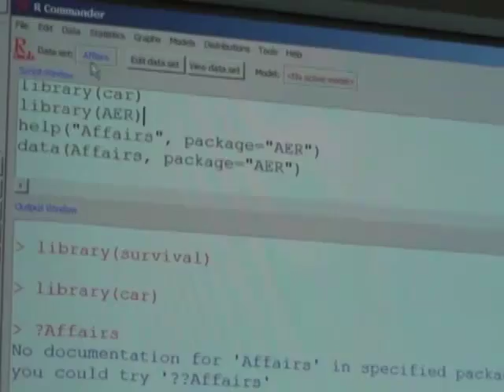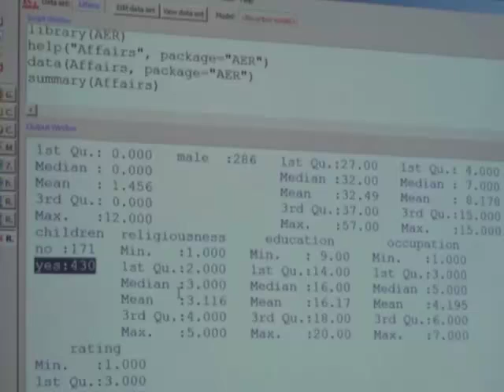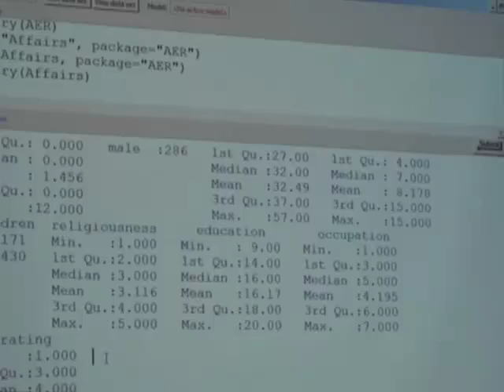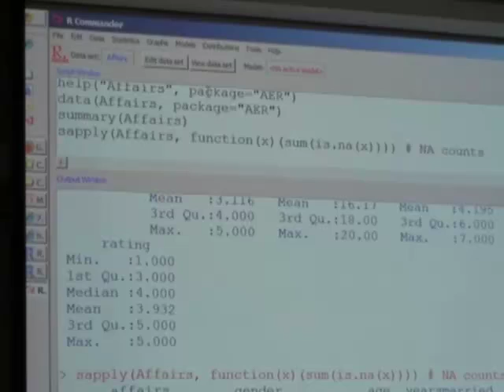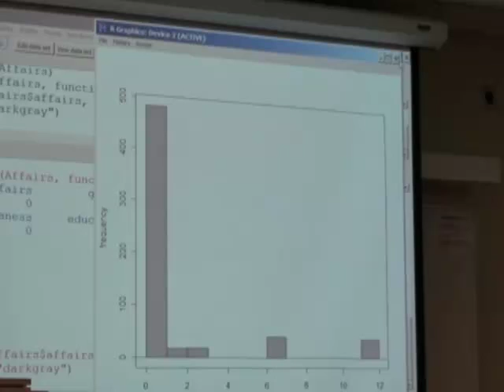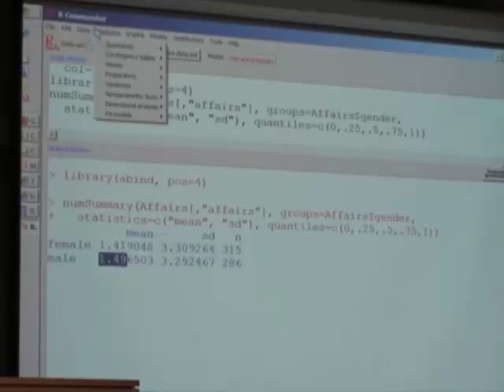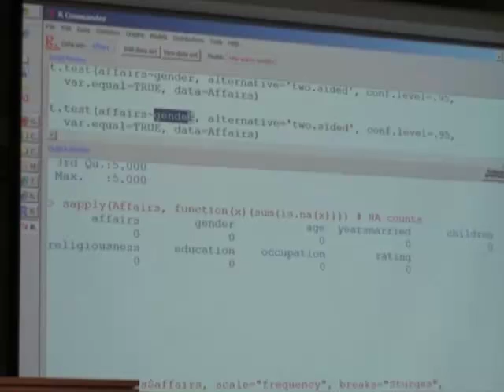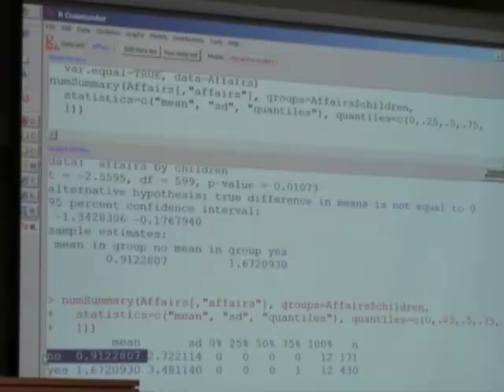Extramarital affairs_part 2: descriptives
This video is part 2 of a tutorial that demonstrates modelling extra marital affairs using multinomial logit models. topics covered are descriptive statistics, and hypothesis testing using to sample T-tests.